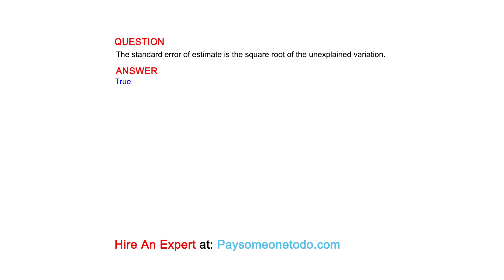The standard error of estimate is the square root of the unexplained variation.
QUESTION